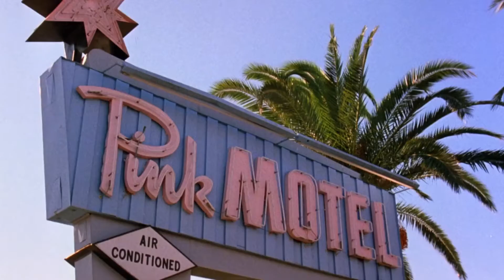The Whole Ten Yards "fell down the stairs" scene in HD 2004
The Whole Ten Yards is a 2004 American crime comedy film directed by Howard Deutch and starring Bruce Willis, Matthew Perry, Amanda Peet, Natasha Henstridge, and Kevin Pollak. It is a sequel to the 2000 film The Whole Nine Yards. It was based on characters created by Mitchell Kapner, who was the writer of the first film.

The film was released on April 7, 2004 in the United States. Unlike the first film, which was a commercial success despite receiving mixed reviews, The Whole Ten Yards was a critical and commercial failure.